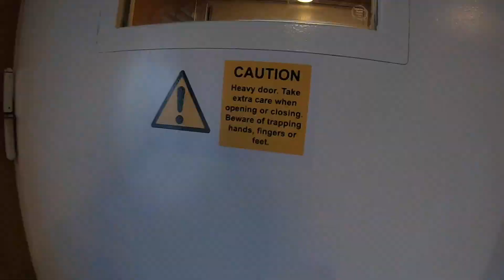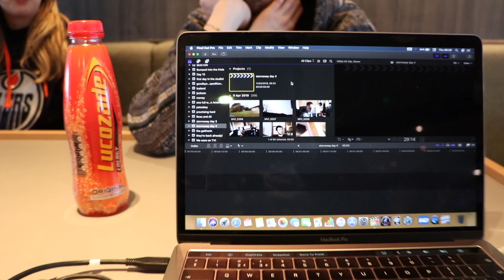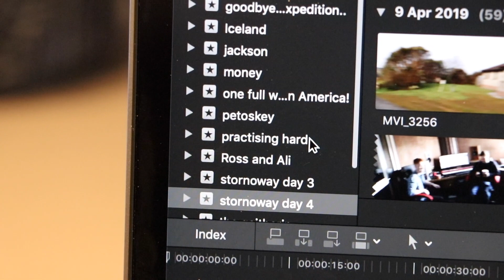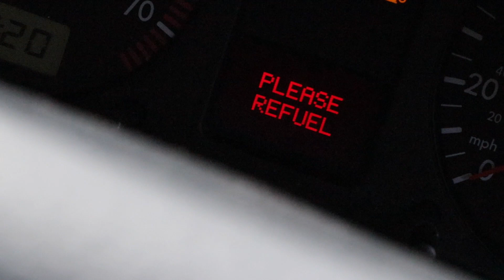Stornoway complete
We had an amazing time in Stornoway!

We're all a bit gubbed at the start of this video, it was a shockingly early start that day 👀